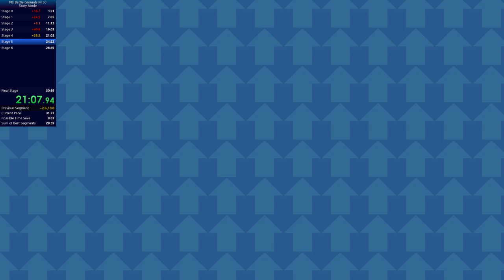Phantom Breaker: Battlegrounds - Story lvl 50 - 30:44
Pretty gewd.